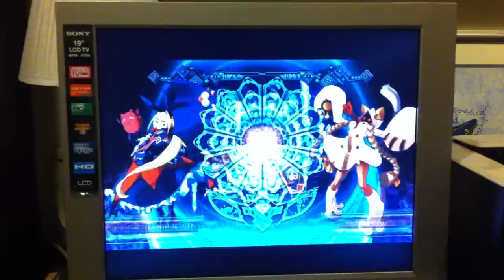Me and my Pals Ruin BlazBlue forever: A Crappy Match Commentary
Me and two buddies got together to play BlazBlue: Continuum Shift EXTEND. Needless to say, we're all pretty bad at this game.

So we decided to shoot a video of some matches and commentate on it relentlessly. It ain't pretty. Stylish Mode spamming ensues! Just a note: there's a good amount of character hating in these videos. Particularly on Rachel and Tager. None of it is serious or directed at the fans. Please take it in good stride. We're just salty is all. :3